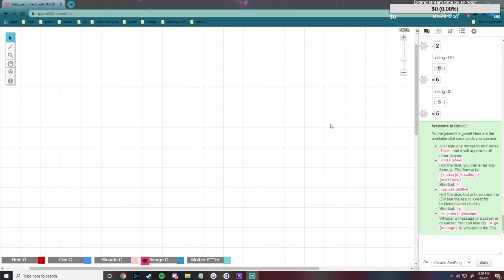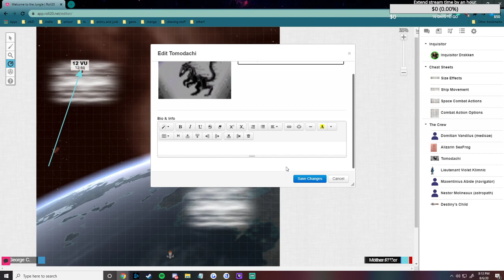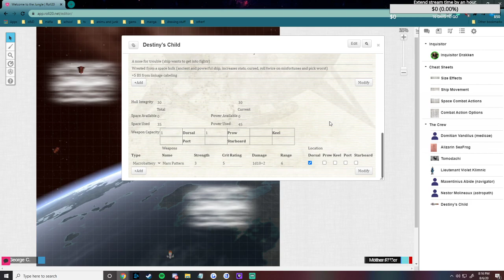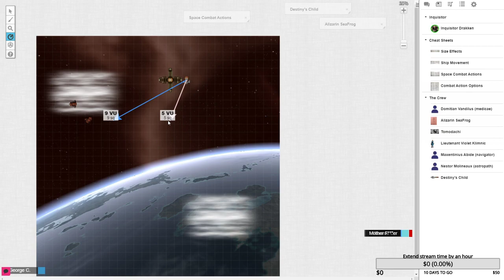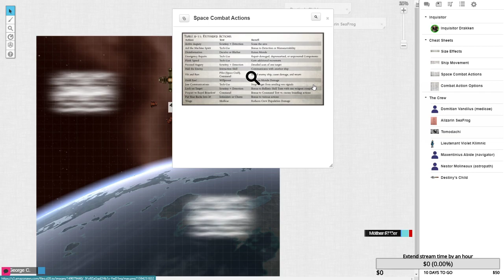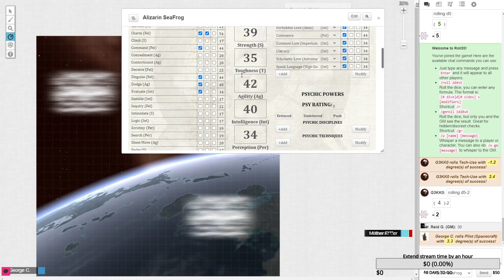The Sea Frog Saga EP-2: The party pretends to be a space station.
Here we are again!